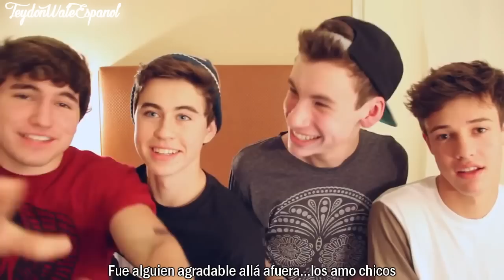4 Guys 1 Hotel Room/Ask Jack, Nash, Cameron, Jc Subtitulado en Español